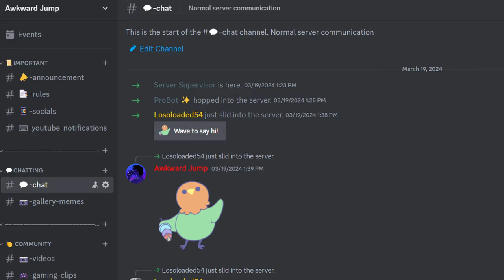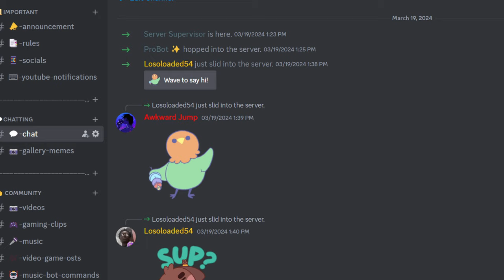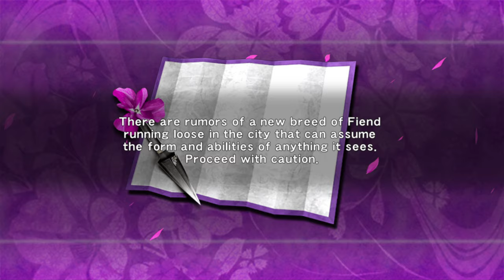Cheating in Ninja Gaiden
Exploits, Cheap tactics any even Bugs (the game & insect wise) are all seen in this video, anyway we back on Ninja Gaiden 1 yay!!